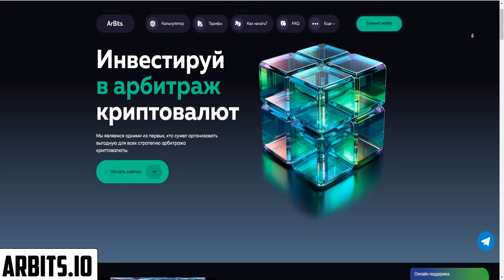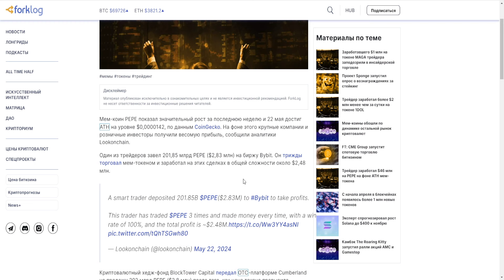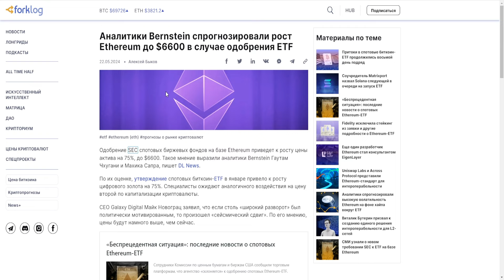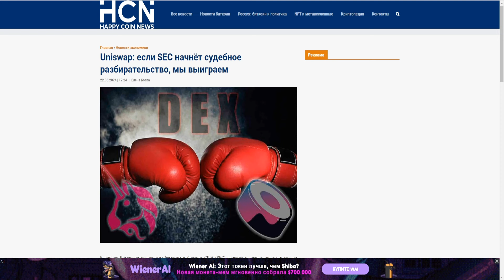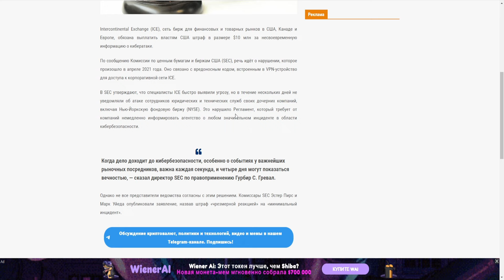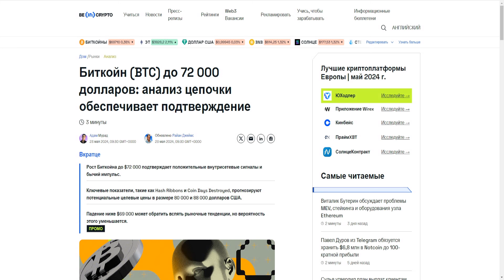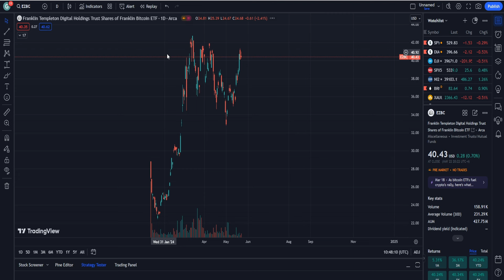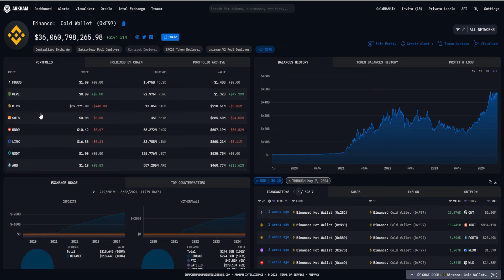ETHEREUM ETF БЫЛ ПРИНЯТ ЕЩЁ В АПРЕЛЕ 2024? ТОЧНАЯ ДАТА ПИКА БУЛЛРАНА! ПРОГНОЗ BTC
1. Почему Ethereum ETF был принят ещё в Апреле 2024?
2. Какая точная дата пика буллрана!?
3.
4. Стоит ли покупать сейчас?
5. Мой прогноз BTC 2024.